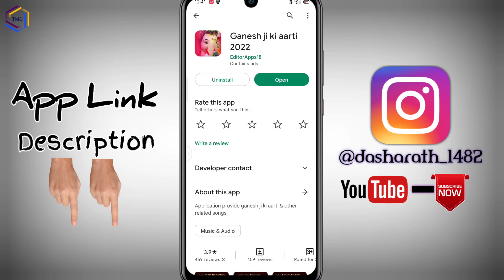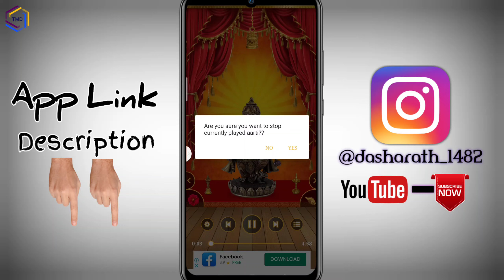Ganesh ji ki Aarti App 2022 | Nonstop Ganesh Aarti App | Ganesh Chaturthi Aarti App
Non-stopaarti

Your queries...

Ganesh ji ki aarti app
Ganesh Chaturthi new aarti app
Ganesh Chaturthi new song app
Ganesh Chaturthi per song app
Ganesh Chaturthi new song app 2022
Ganesh Chaturthi Aarti app 2022
Ganpati new aarti app
Ganpati new aarti app 2022
Ganpati new aarti non stop

YouTube channel - TMD / TECHY MASTER OF

Social Media -